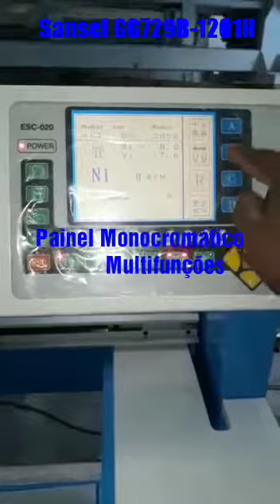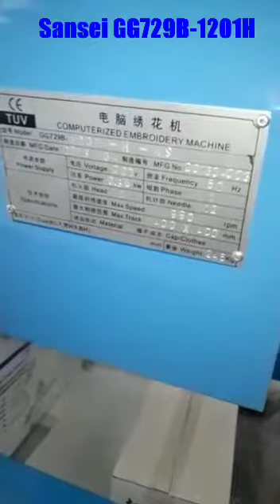Bordadeira SANSEI 1 cabeça GG729B-1201H